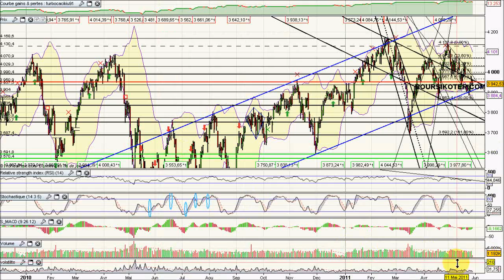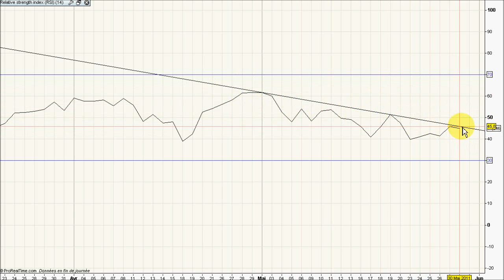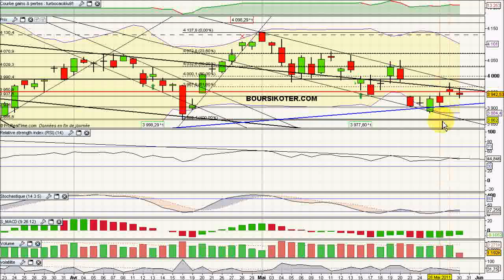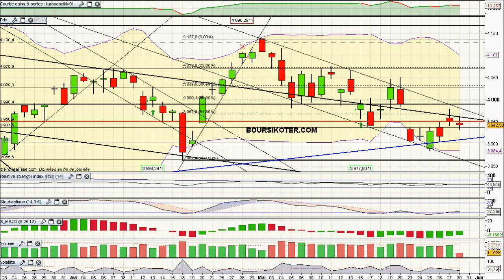Analyse Vidéo du CAC40 30/05/2011 par boursikoter.com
Analyse technique vidéo du CAC 40, et présentation de stratégies CAC40 et signaux de trading gratuits.